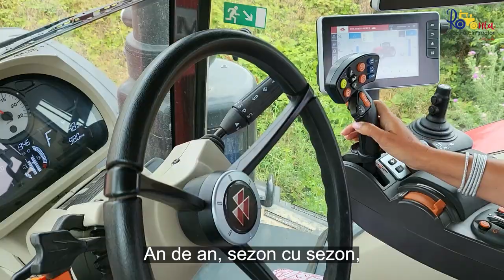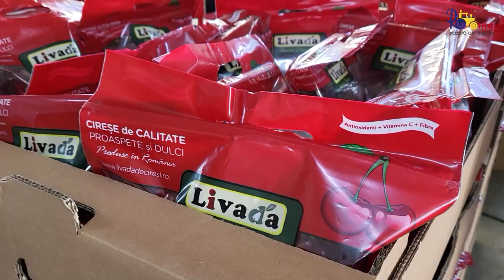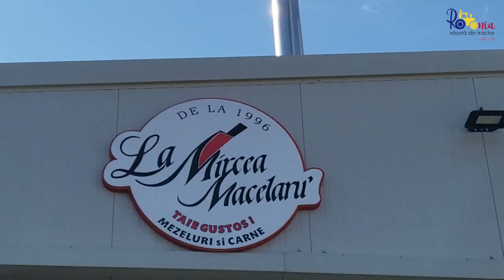Country roads take me home!Drumuri de țară duceti-mă acasă! / România Văzută Din Tractor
Country roads take me home! Este un fel de invitație de a privi spre rădăcini, spre esența noastră, spre România, spre ceea ce contează. De cinci ani prin intermediul emisiunii România văzută din tractor vă duc pe drumuri de țară, vă invit în fermele celor care produc hrană, vă fac cunoștință cu antreprenorii care au curajul să muncească, nu doar pentru ei, ci și pentru ceilalți. Fac asta pentru a transforma nepăsarea, indiferența, într-o conștiință mai profundă, care ar putea schimba din temelii o țară întreagă. An de an, sezon cu sezon, am arătat diverse părți ale țării, cu oamenii ei, ca o invitație de a vedea și înțelege valoarea rădăcinilor noastre și a produselor realizate de români. Sper să vedeți și să înțelegeți valoarea acestei schimbări de mentalitate.

Mulțumim partenerilor noștri că putem aduce în atenția publicului astfel de subiecte:

Alta Seeds România
GS1 România
Gaïago România
Sixt Group România

Sunt Patricia Pop, jurnalist, storyteller expert, realizator - prezentator al emisiunii ROMANIA VAZUTA DIN TRACTOR și prima persoana care traversează Romania la volanul unui tractor. Aici pe canalul de YouTube ROMANIA VAZUTA DIN TRACTOR sau JURNAL AGRICOL DE CALATORIE împărtășesc cu voi meseria mea, pe care o fac cu mare drag. Puteți urmări ROMANIA VAZUTA DIN TRACTOR atât pe Facebook, cât și pe Instagram. Vă mulțumesc că sunteți alături de mine! Cei care vor să se alăture demersului de promovare a României sunt invitați să devină parteneri ai emisiunii.